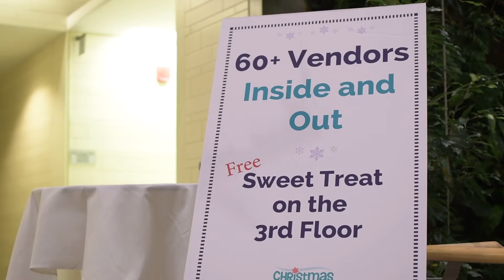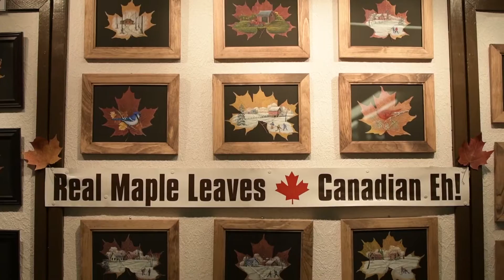Cambridge Christmas Market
I was asked by the City of Cambridge to make a video of the Cambridge Christmas Market and to show how much is available. One stop Christmas shopping right here. From wood burning and wood carving all the way to a great selection of jewelry!

FIlmed & Edited By:
Braden Bygrave

Filmed For:
The City of Cambridge